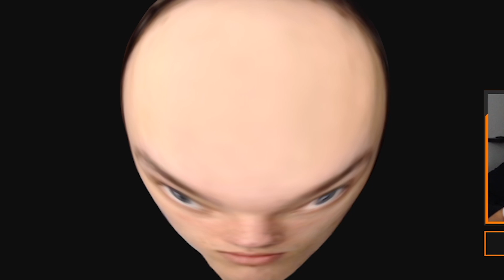BEST OF STREAM #13 - CARLJR L'HOMME HUMBLE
Humilité, talent et intelligence, trois mots qui me vont à merveille.